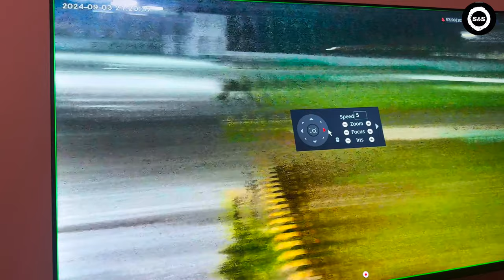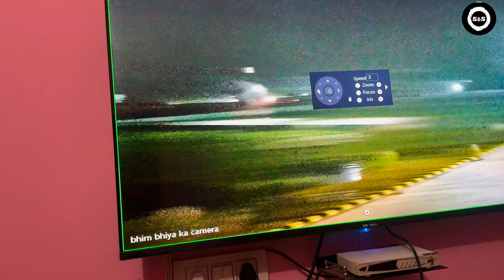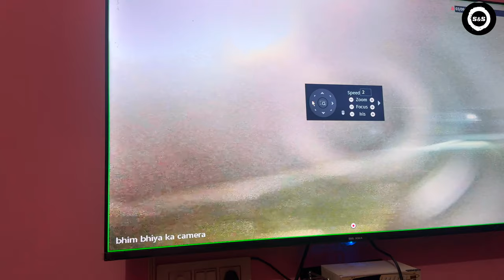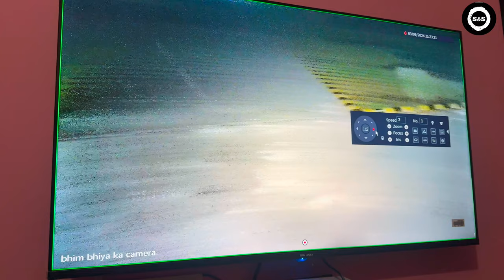Unboxing And Installing The Powerful Big Asia 35x Zoom Ptz Camera!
hit likes.

lots of ❤️